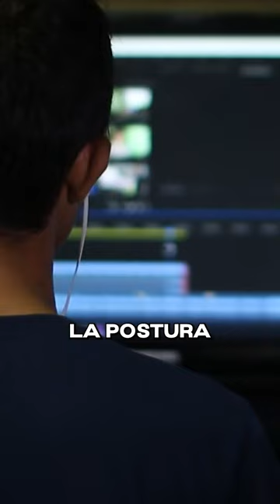La mia POSTURA è MIGLIORATA grazie a questa cosa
Vi svelo come il mio benessere e la mia salute sono migliorati grazie a una semplice sedia da scrivania. Scoprite i segreti di una postura più confortevole e benefica per il vostro corpo grazie a una sedia da scrivania.